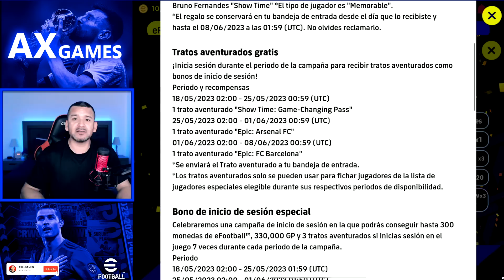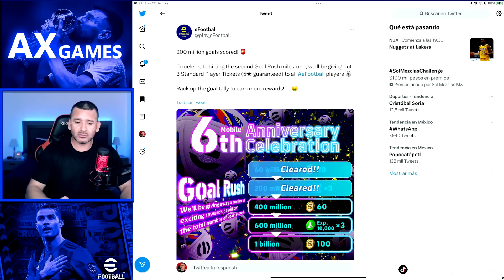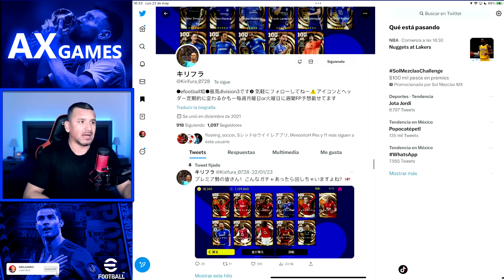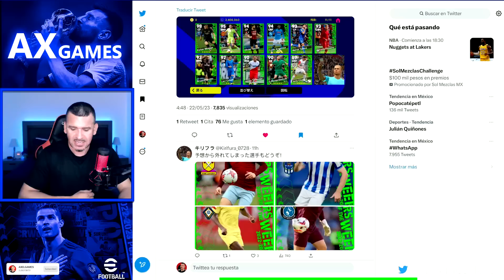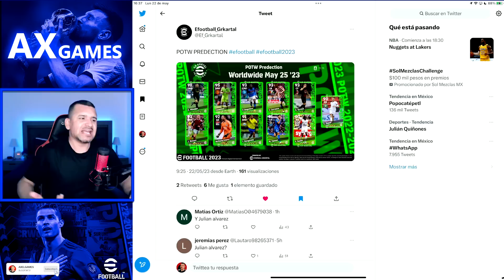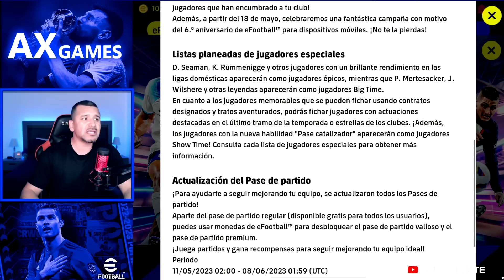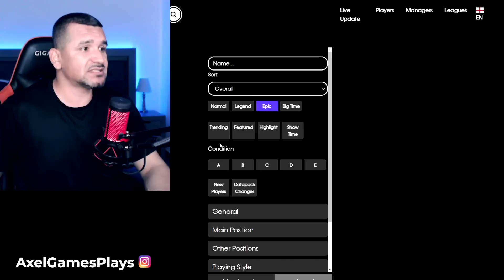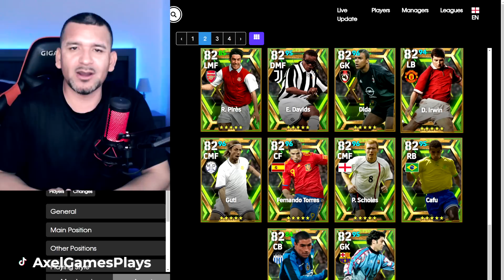🌪 HUMO 🌪 PREDICCIONES 🚨 NEW EPIC BIG TIME 🔥 POTW + 2 🎁 LOGIN CAMPAIGN 🎁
Te comparto las predicciones de lo que se podría venir el día jueves despues del mantenimiento de 6 hrs en efootball.